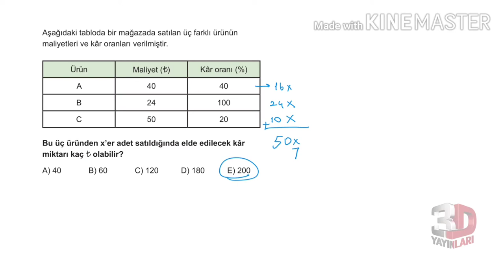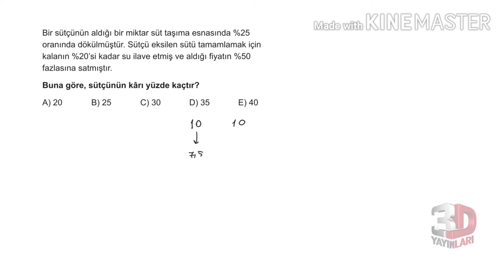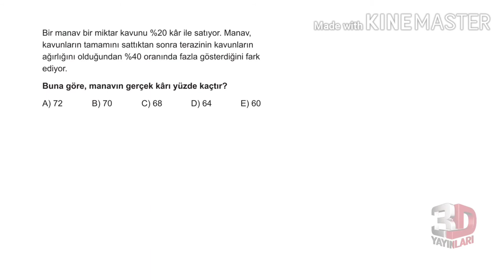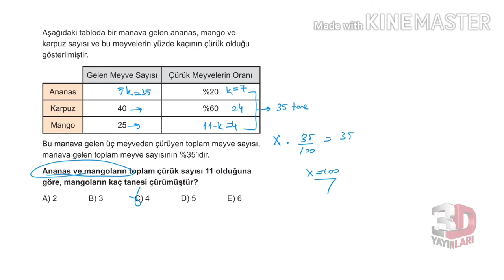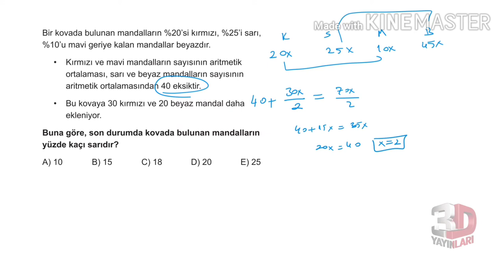3D TYT MATEMATİK BÖLÜM - 1 TEST -88(YÜZDE PROBLEMLERİ)